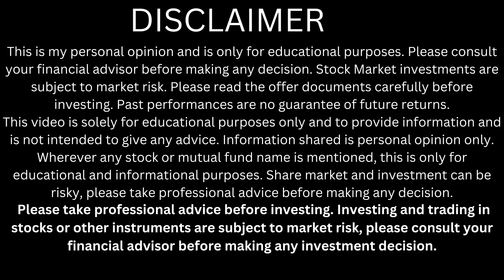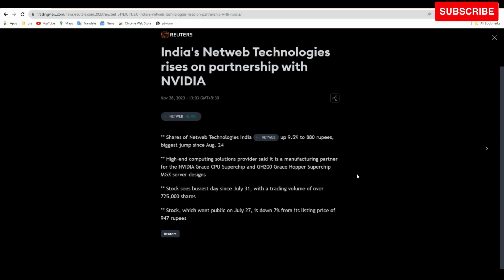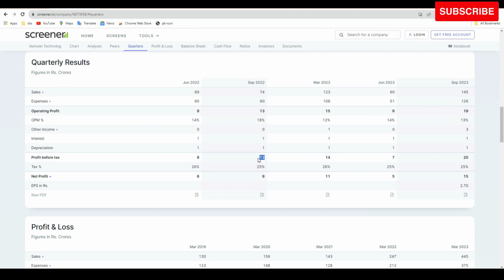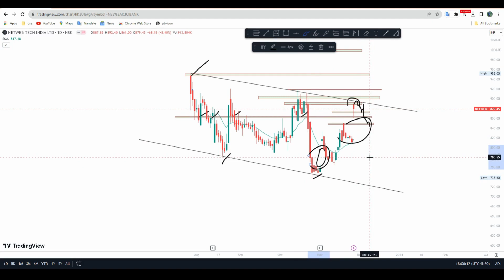netweb technologies target price | netweb technologies share news | stock for long tem